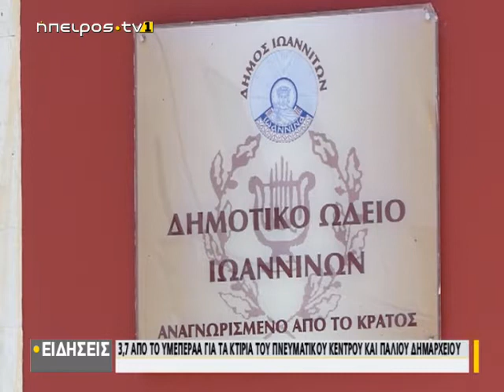3,7 από το ΥΜΕΠΕΡΑΑ για τα κτίρια του Πνευματικού Κέντρου και παλιού Δημαρχείου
www epirustv1.eu |3,7 από το ΥΜΕΠΕΡΑΑ για τα κτίρια του Πνευματικού Κέντρου και παλιού Δημαρχείου| 21/12/2021